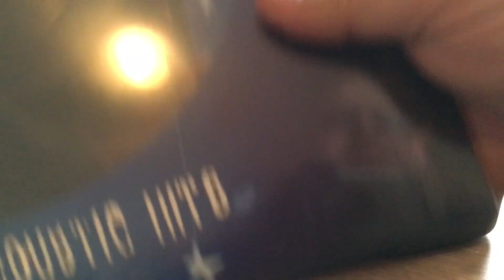Is Record Store Day RSD a huge ripoff?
Discussing the idea of Record Store Day; Does it help record stores stay in business? Are the releases worth what is being charged? Are people listening to the RSD vinyl releases or collecting them for display?
Note: The portable turntable and the overpriced Cure picture-disc in the video are just props.